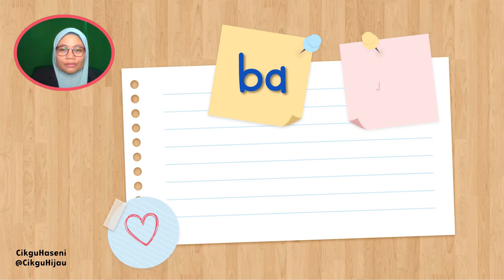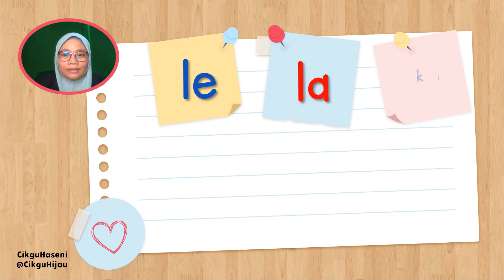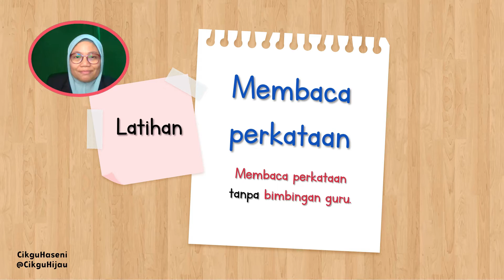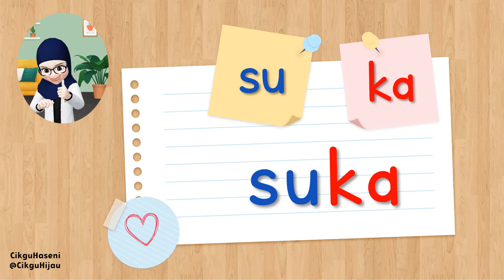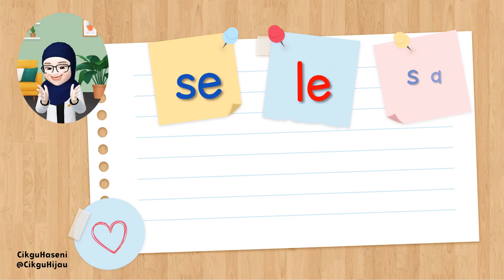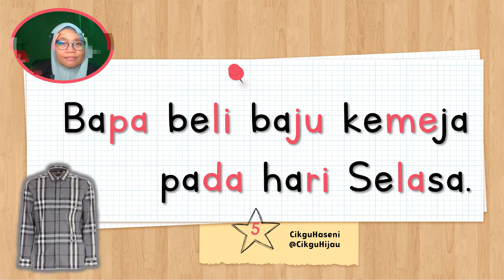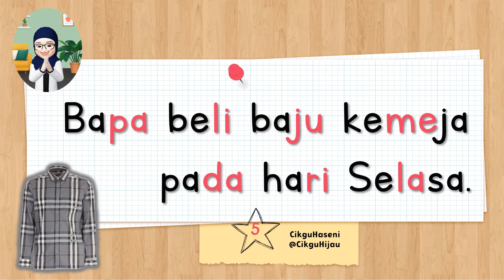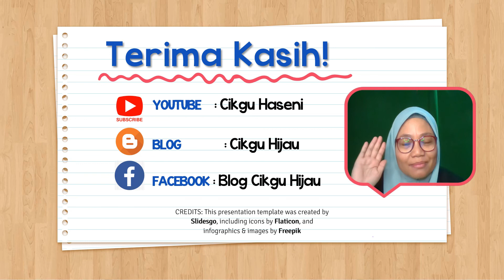KP7 | Siri 5 - Baju Kemeja | Membaca Petikan Mudah KV+KV+KV | Bahasa Melayu Pemulihan Khas | Tahun 1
Kemahiran membaca ayat yang mengandungi perkataan tiga suku kata terbuka KV+KV+KV. Belajar membaca tanpa perlu mengeja akan lebih memudahkan. Soalan kuiz disertakan sebagai latihan memahami bahan yang dibaca.

Terima kasih kerana menonton. Sekiranya ada kekurangan yang perlu diperbaiki, sila tinggalkan komen semoga ia boleh diperbaiki.

Selamat belajar!

Mata pelajaran: Bahasa Melayu Tahun 1, Bahasa Melayu Tahun 2, Bahasa Melayu Tahun 3, Bahasa Melayu Pemulihan Khas Kemahiran 7 Perkataan KV+KV+KV.
Sasaran: Kanak-kanak seawal usia 6 tahun, murid prasekolah, murid tahun 1, tahun 2, tahun 3, murid program Pemulihan Khas dan Program Pendidikan Khas Intergrasi (PPKI).